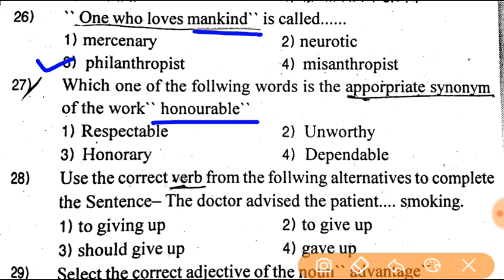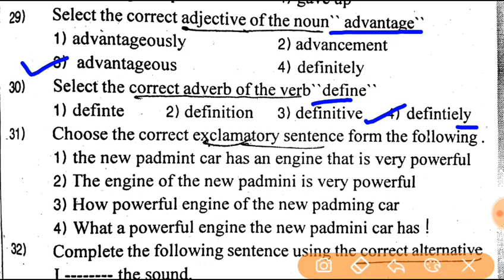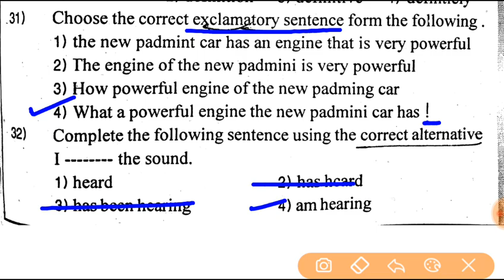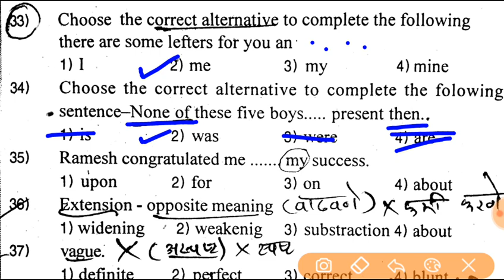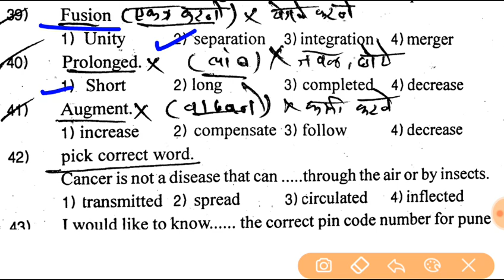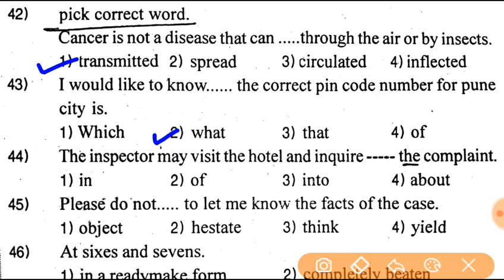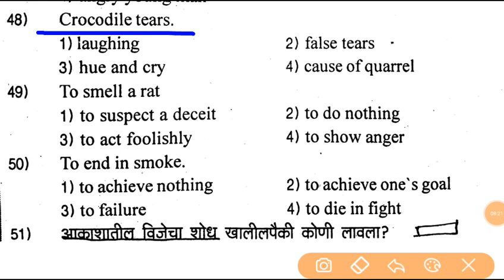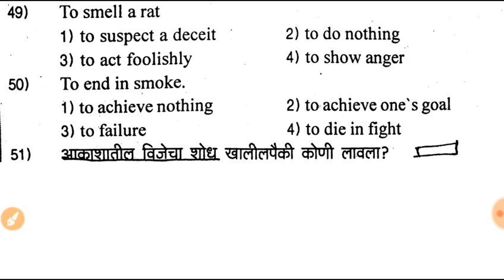Talathi Bharati Question Paper English Grammar Part 40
Most Important Topic of English Grammer.

For watch Talathi bharati Question Paper English Grammer Part 7👇🏻